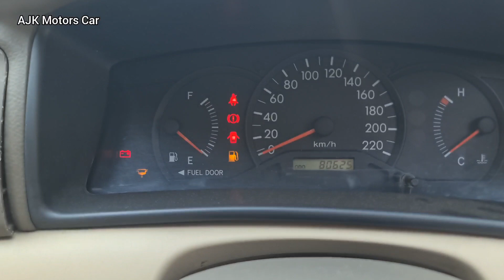2D 2008 model for sale | Toyota Corolla 2D Car Full Review & Price | AJK Car | Pakistan Car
2D 2008 model for sale | Toyota Corolla 2D Car Full Review & Price | AJK Car | Pakistan Car